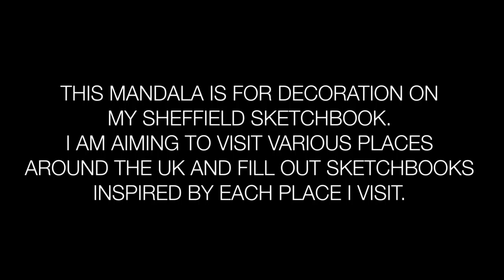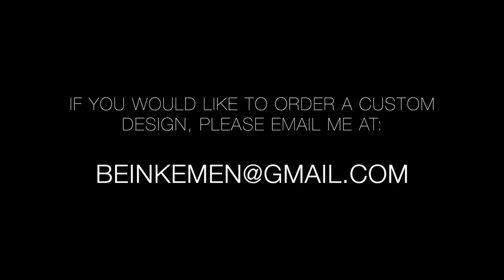SHEFFIELD SKETCHBOOK COVER | Watch Me Work #14 ✍🏻